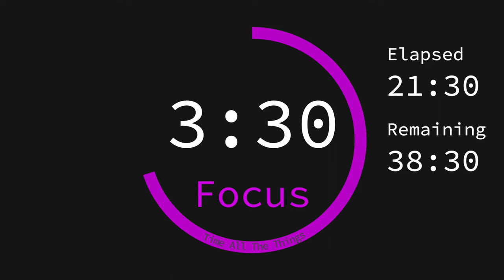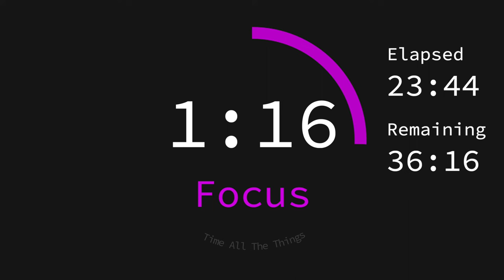Meditation Timer with Bell Every 5 Minutes 🔔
Meditation timer with a gentle Tibetan bell sound every 5 minutes, and twice at the end. Perfect for a 1 hour meditation, or as a mindfulness timer.